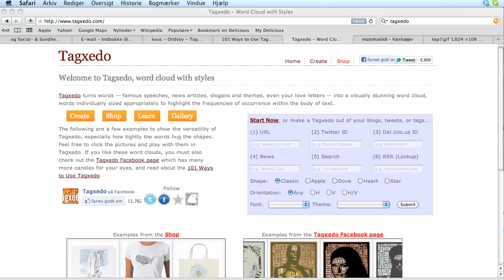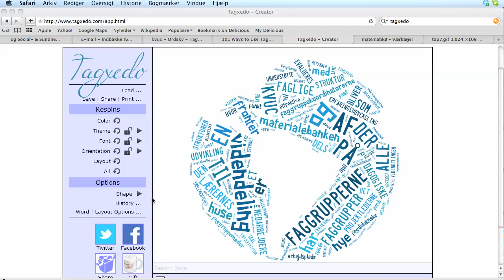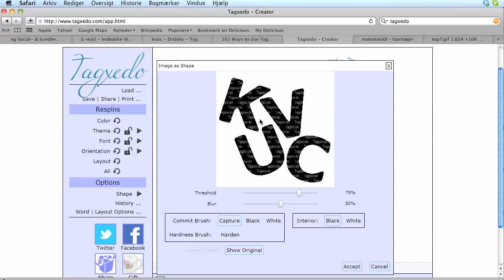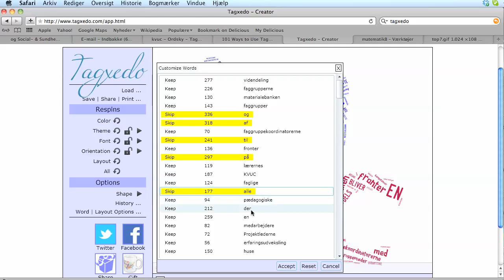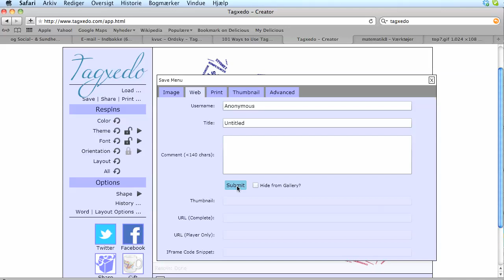Ordbillede med Tagxedo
Hvordan laver man et ordbillede med Tagxedo.
Indlæse en tekst
Vælge en form
Skip meningsløse småord
Gem som alm. billede eller interaktivt billede.